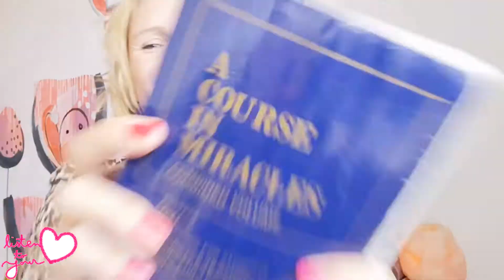A course in miracles - Lesson 314: I seek a future different from the past.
Today we doing daily lesson from book A course in miracles Join me!

    Lesson 314:

I seek a future different from the past.

Lovely day!

Ly❤️
   Kateja

My favorite books:
Ask and It Is Given: Esther and Jerry Hicks
Reality transurfing. Steps I-V: Vadim Zeland
Courage: Osho
The textbook of life: Kojc
A Course in Miracles
Why Your Life Sucks: Alan Cohen